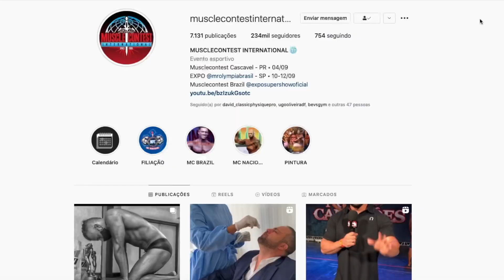Os Últimos Guerreiros da Noite dos Campeões Musclecontest no Rio de Janeiro 2021